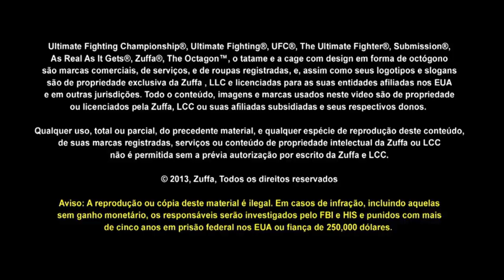Dustin Poirier finaliza Jonathan Brookins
Norte-americano mostrou muita técnica e terminou a luta no primeiro round. Ele volta ao octógono em 4 de abril, contra o brasileiro Diego Ferreira.